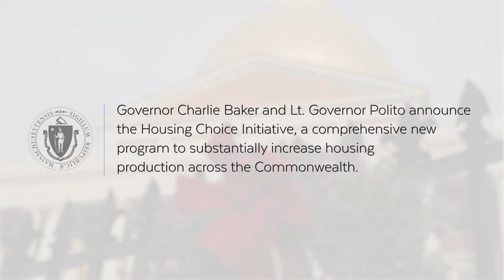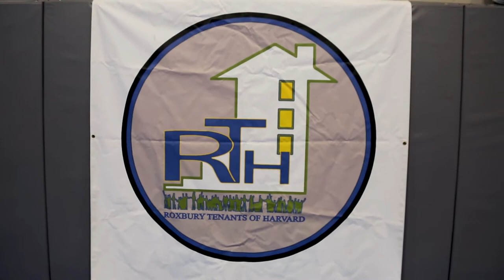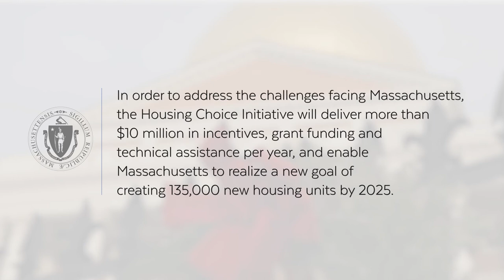Housing Choice Initiative announced by Governor Charlie Baker to spur new housing development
Governor Charlie Baker and Lt. Governor Karyn Polito announce a comprehensive new initiative to substantially increase housing production across the Commonwealth. The Administration’s Housing Choice Initiative creates a new system of incentives and rewards for municipalities that deliver sustainable housing growth; creates a new technical assistance toolbox, to empower cities and towns to plan for new housing production; and proposes legislative changes, through An Act to Promote Housing Choices, to deliver smart, effective zoning at the local level.